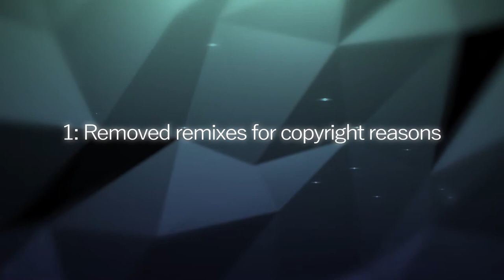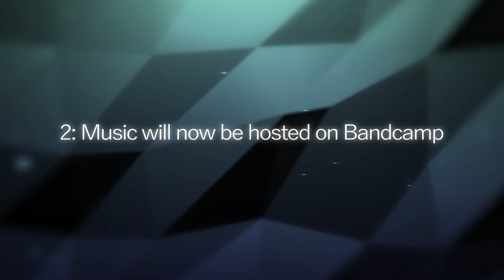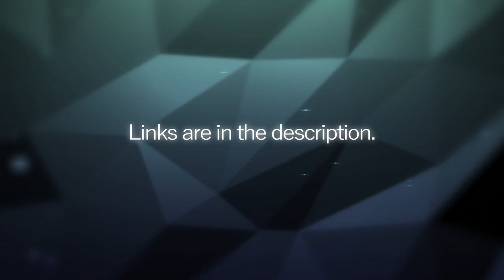The Espresso Update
What's up? I'm Espresso the Wolf. I'm a producer and artist who primarily makes EDM and electronic music. All of my music is free to download and use in whatever you want! Just leave credit and hit me up on Twitter with the link. I'd love to see what you make with it.

-Espresso